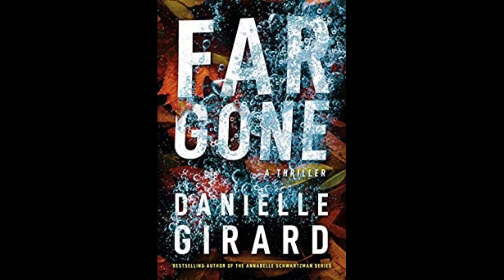Guest host Danielle Girard and guest Matt Coyle on the Art of Storytelling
Authors on the Air presents guest host Danielle Girard and guest Matt Coyle on the Art of Storytelling.

About the guest host: Danielle Girard is the USA Today and Amazon #1 bestselling author of Chasing Darkness, the Rookie Club series, and Exhume, Excise, Expose, and Expire featuring San Francisco medical examiner Dr. Annabelle Schwartzman. Girard’s books have won the Barry Award and the RT Reviewers’ Choice Award, and two of her titles have been optioned for movies. A graduate of Cornell University, Girard received her MFA at Queens University in Charlotte, North Carolina. She, her husband, and their two children split their time between San Francisco and the northern Rockies. Far Gone, book two of her Badlands Thriller Series, is available now.

About our guest:  Matt Coyle is the author of the best-selling Rick Cahill crime novels. He knew he wanted to be a crime writer when he was fourteen and his father gave him the simple art of murder by Raymond Chandler. He graduated with a degree in English from University of California at Santa Barbara. His foray into crime fiction was delayed for thirty years as he spent time managing a restaurant, selling golf clubs for various golf companies, and in national sales for a sports licensing company.
Writing at night for over a decade his debut novel, Yesterday’s Echo, was finally published in 2013. The wait was almost worth it as it won the Anthony Award for Best First Novel, the San Diego Book Award for Best Mystery, the Ben Franklin Award for Best New Voice in fiction.  His 8th Rick Cahill novel will be released on November 30, 2021. San Diego Writers Festival Mystery Writer of the Year for 2021Anthony, Shamus, and Lefty Award-winning Author.  Will Rick Cahill survive an insidious disease long enough to see his first-born child—or will sadistic killers murder him first?

This is a copyrighted podcast owned by the Authors on the Air Global Radio Network LLC.